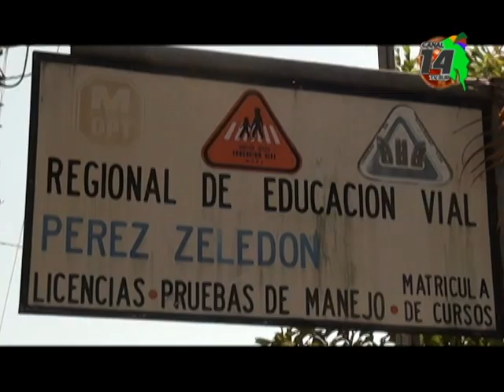Recorridos evaluados en pruebas prácticas en Pérez Zeledón y Río Claro están en línea